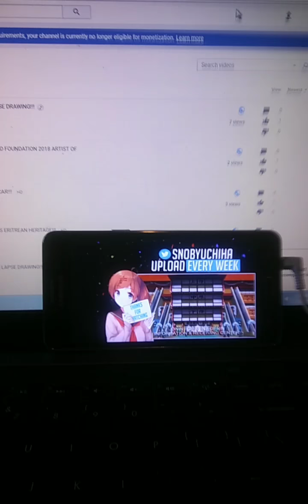BORUTO: NARUTO THE NEXT GENERATION EPISODE 48 (REACTION)!!!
Snot jutsu...are you serious?!!!